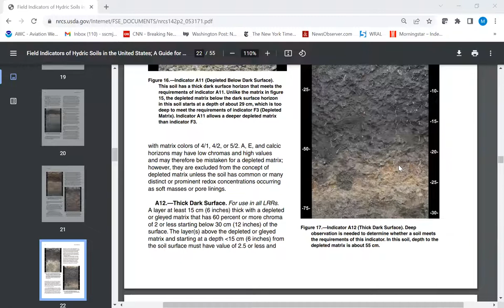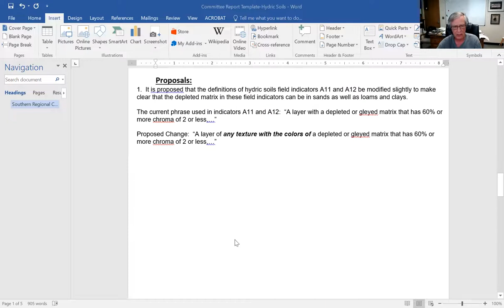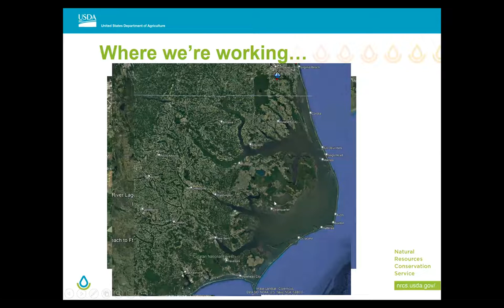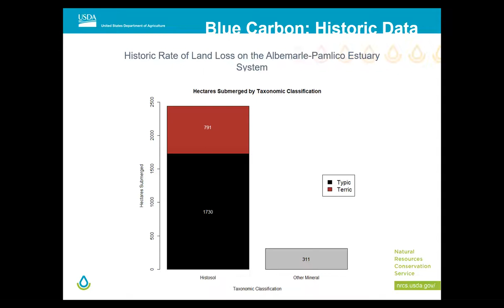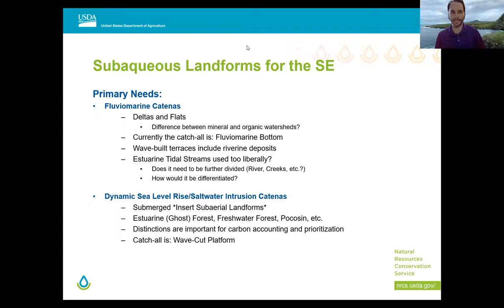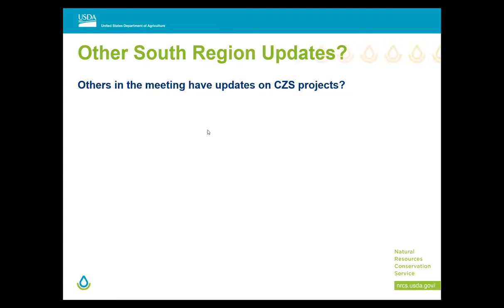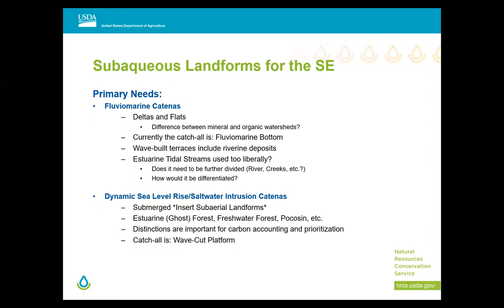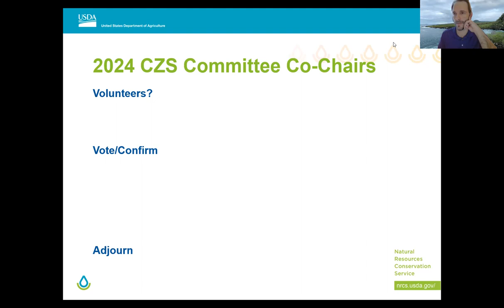2022 Southern NCSS CZSS & Subaqueous Soils and Hydric Soils